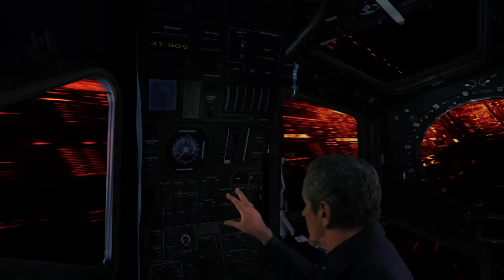"SINAIS" HD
VideoClipe Oficial da música "SINAIS" (Ze Ramalho) do CD SINAIS DOS TEMPOS (Avohai Music) gravado em 2012 Rio de Janeiro,Brasil